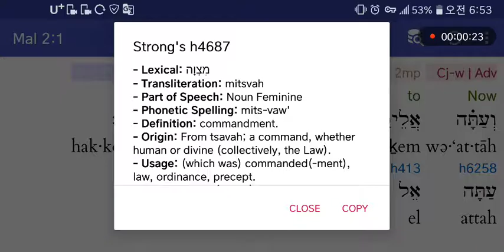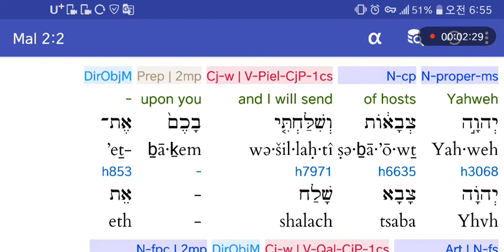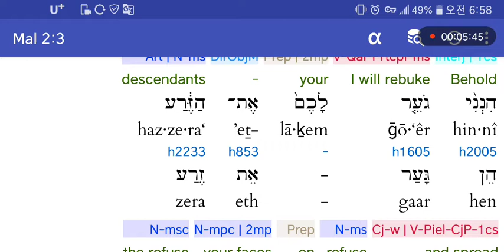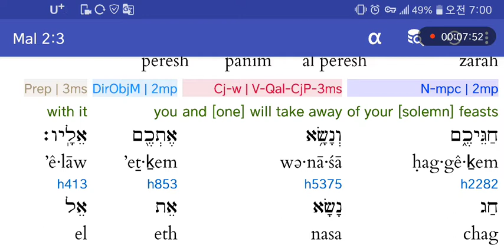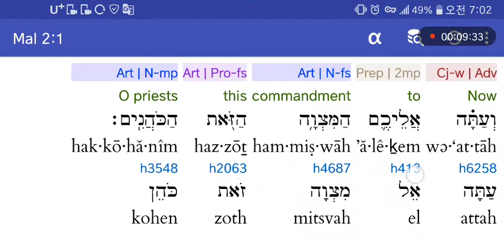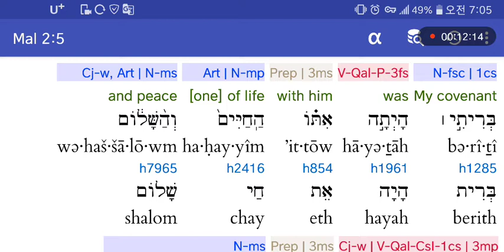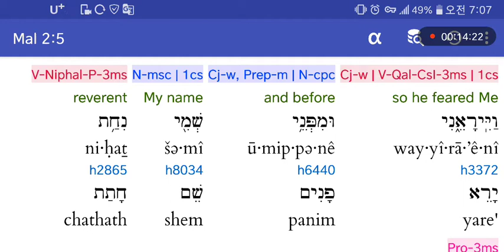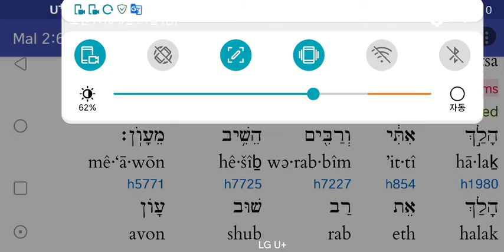히브리어사랑♥말라기2:1-6 주의 말씀을버린 성직자의 얼굴에 똥칠 하게됨